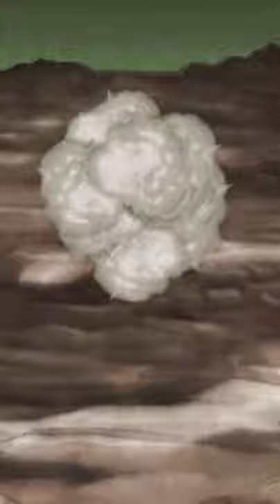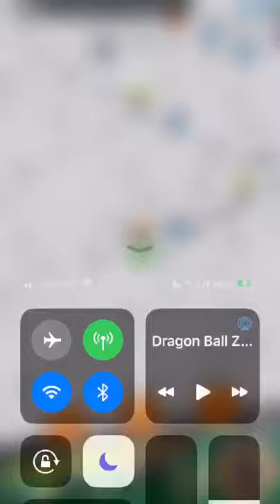Taking on the new content! IDBH and more!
Follow on Twitter @CryozoicPlays